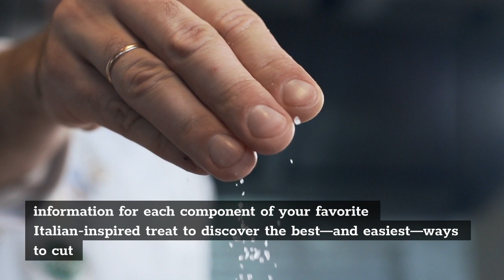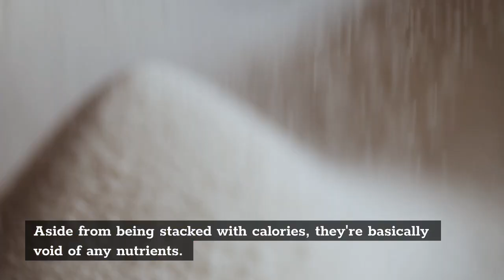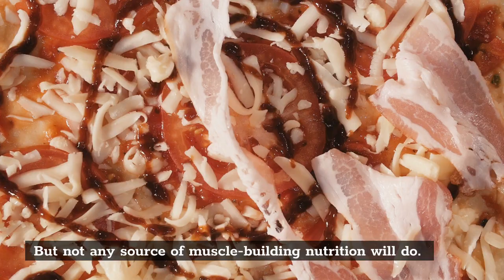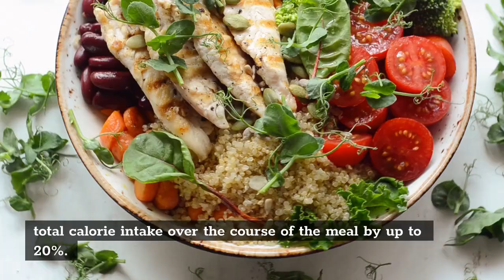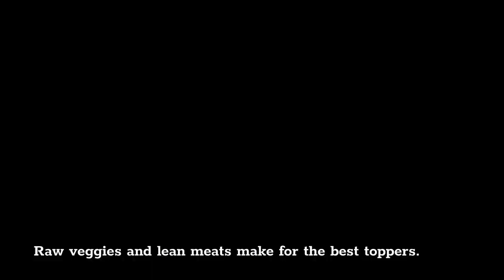Top 10 Pizza Hacks to Enjoy Pizza while Losing Weight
In this video, I’m gonna show you the 10 best Pizza HACKS to Enjoy PIzza while Losing Weight. See MORE ↓↓↓

My Recipes for the Top 10 Pizza Hacks as seen in my Video:

→ OVERVIEW:
You can still eat PIZZA and reach your weight loss goals you've set for yourself! With help from Chef Pasquale Cozzolino, author of The Pizza Diet, we sliced into the nutrition information for each component of your favorite Italian-inspired treat to discover the best—and easiest—ways to cut calories, fat, and carbs without sacrificing that addictive right out of the oven flavor. And while you're making better choices, here are the 10 Best Healthy Cooking Hacks of All Time.

Top 10 Pizza Hacks to Enjoy Pizza and Lose Weight

#1 Order Thin Crust
#2 Request a "Double Cut" Pie
#3 Say "No" To Individual Pies
#4 Blot!
#5 Avoid Salty Meats & Add Lean Proteins
#6 Have Mediterranean Night—Not Pizza Night
#7 Don't Eat Out of the Box
#8 Go Green
#9 Cut the Cheese
#10 Add Veggies

BONUS!
If you want learn how to lose weight when you sleep then click here to watch then click this safe and secure link for: “7 Second Daily Ritual Melts Stubborn Fat While You SLEEP”